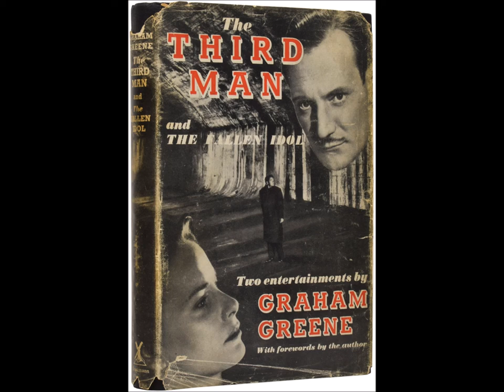James Mason reading 'The Third Man' (1 of 4)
James Mason reading Graham Greene's "entertainment" 'The Third Man. This is the first of four parts.